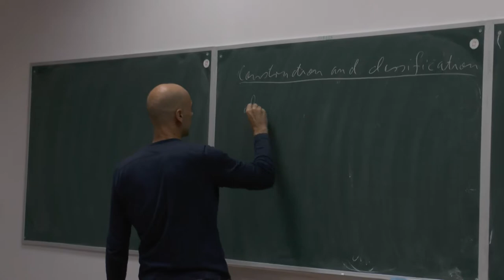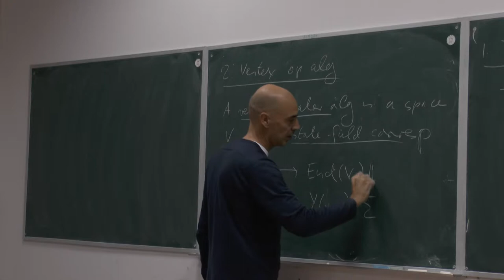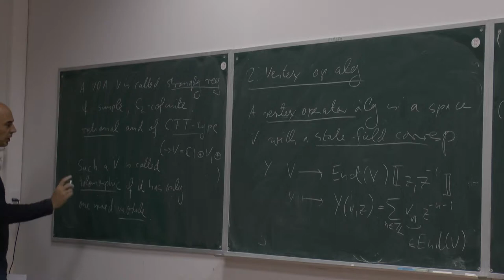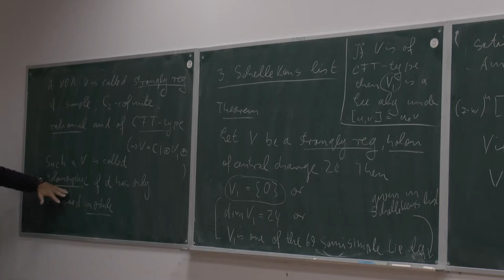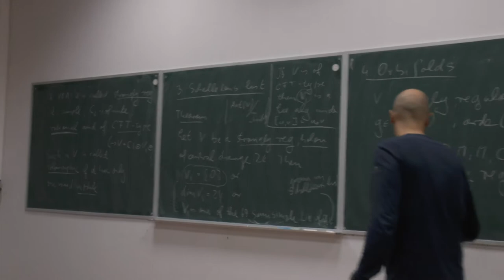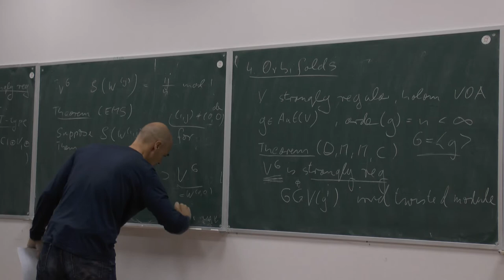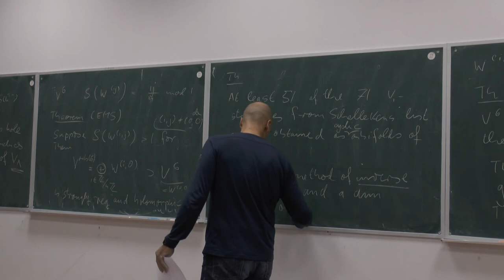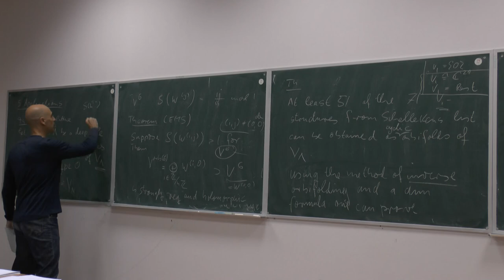Nils Scheithauer (TU Darmstadt). Day 1.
Construction and classification of vertex algebras.